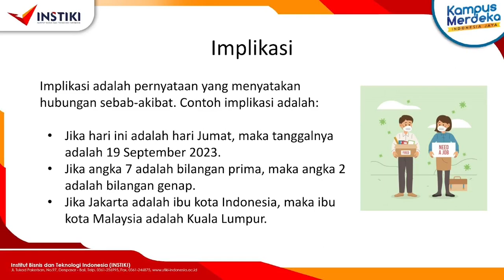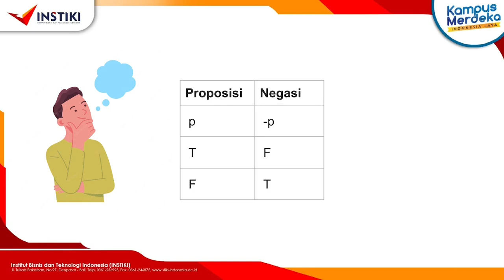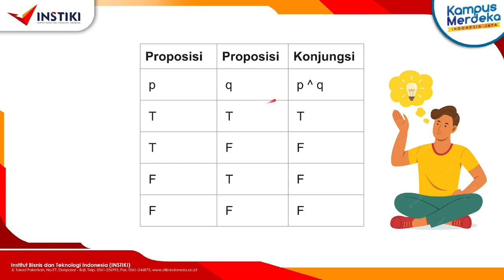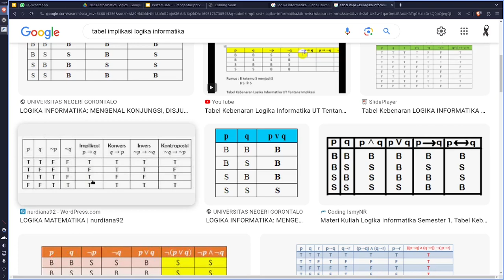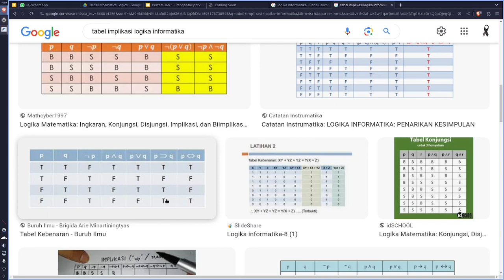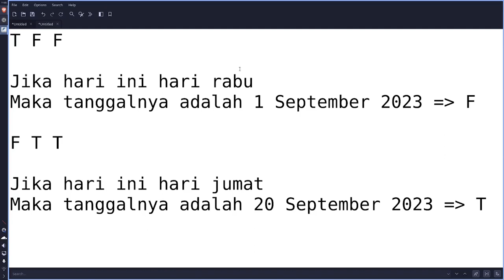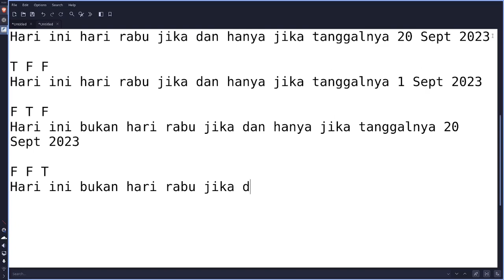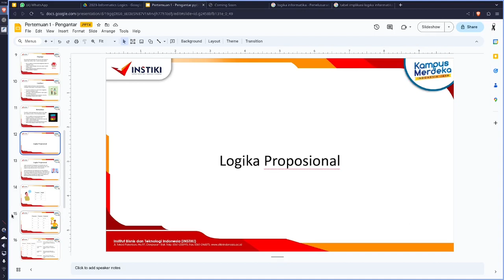20-09-2023 Logika Proposional dan Tabel Kebenaran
Rekaman kuliah Kampus Institut Bisnis dan Teknologi Indonesia (INSTIKI), mata kuliah informatics logics (logika informatika) membahas tentang logika proposional dan tabel kebenaran.